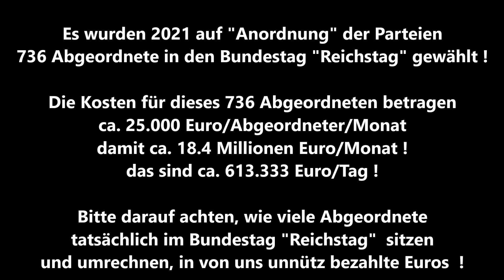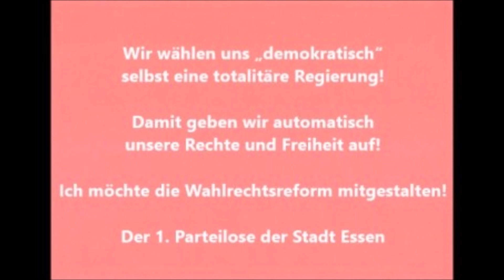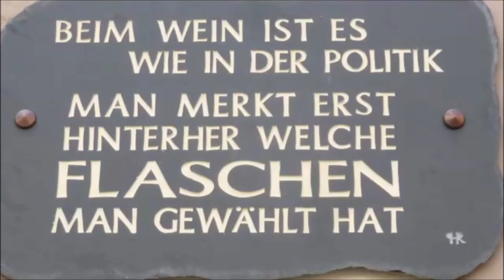Bundestag 02.03.2023 * 100 Milliarden Euro Sondervermögen (Schulden) für Bildung * Nicole Höchst AfD